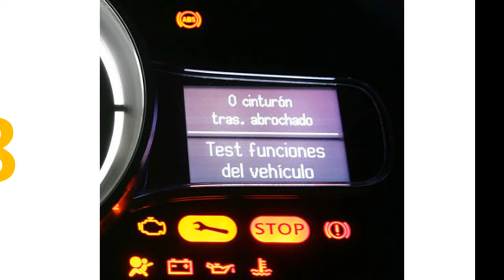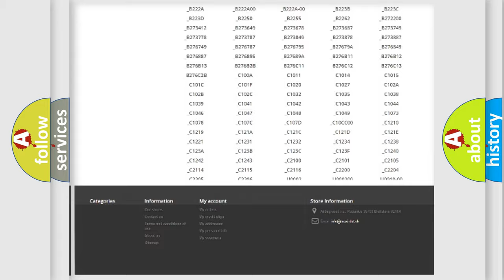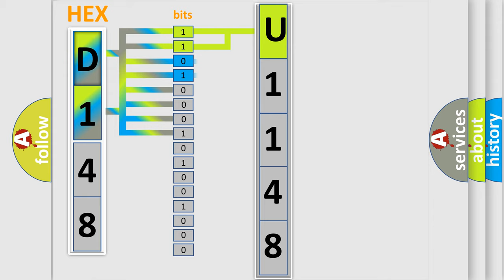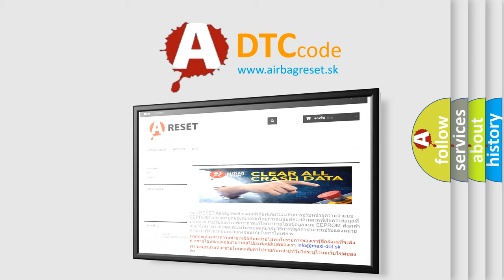DTC Dodge U1148 Short Explanation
Contents:
0:21 Basic DTC analysis according to OBD2 protocol standard.
1:48 Insight into programming
2:58 A diagnostically understandable description of the Diagnostic Trouble Code
3:05 Basic error definition

Make:
Dodge
Code:
U1148
Definition:
Knock sensor 1 circuit high input (bank 1 or single sensor)
Description:
LH bank signal greater than threshold determined from ECM model above 2200 rev or min